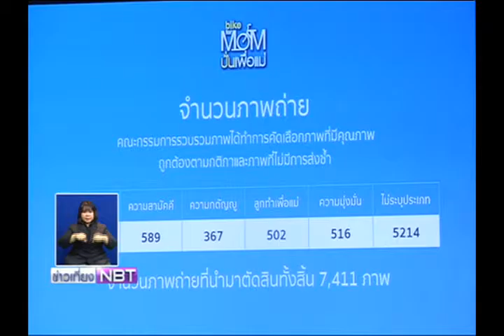ประกวดภาพถ่าย Bike For Mom